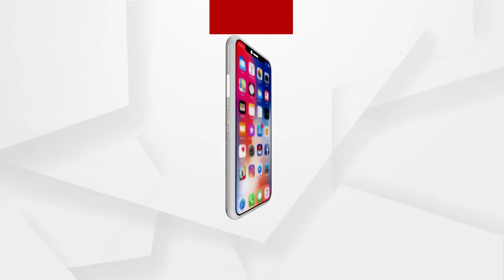ଝରାଫୁଲ ମୃତ୍ୟୁ ରହସ୍ୟର ତଦନ୍ତ ବାଟବଣା...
ଝରାଫୁଲ ମୃତ୍ୟୁ ରହସ୍ୟର ତଦନ୍ତ ବାଟବଣା...ଶୁଣନ୍ତୁ କଣ କହୁଛନ୍ତି ମୟୁରଭଞ୍ଜ ଜିଲ୍ଲାର ଅଗ୍ରଣି ଯୁବଛାତ୍ର ସଗଠନର ସଦସ୍ୟ...